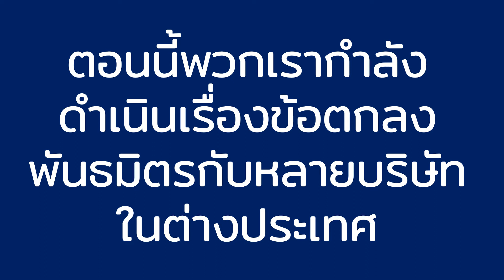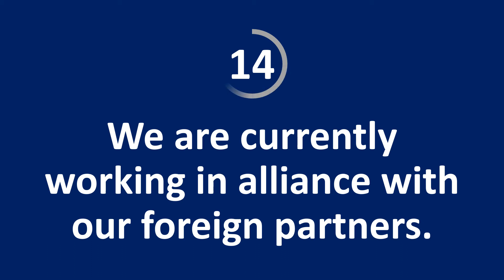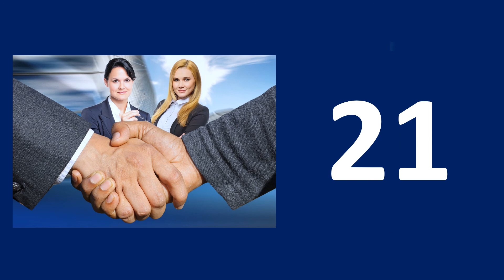FeelEng: คำศัพท์ภาษาอังกฤษเกี่ยวกับธุรกิจ พร้อมประโยคตัวอย่าง EP.7 - Alliance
-ALLIANCE-
"We are currently working in alliance with our foreign partners."

1 ประโยคต่อคลิป
1. SLOW NO FEELING อ่านซ้ำๆ ไม่ต้องใส่ฟิลลิ่ง
2. FASTER WITH FEELING อ่านเร็วขึ้น ใส่ฟิลลิ่งด้วย
3. SPEAK WITH FEELING พูดประโยคใส่ฟิลลิ่ง